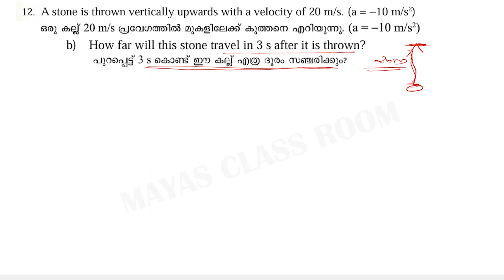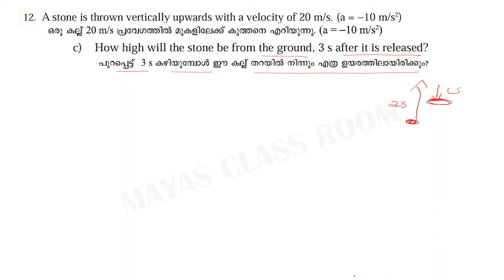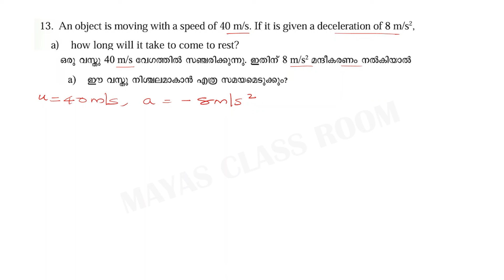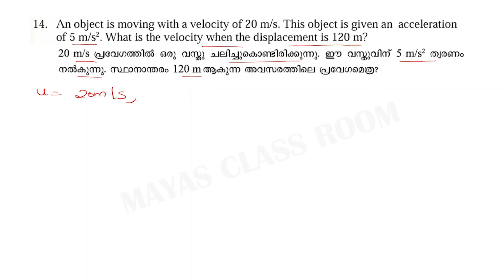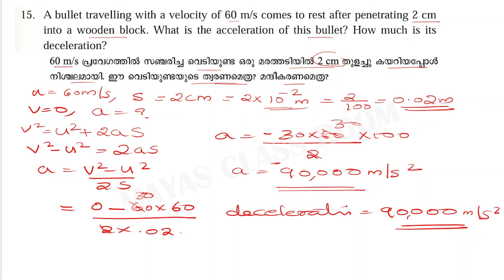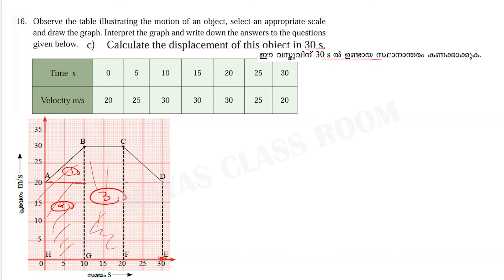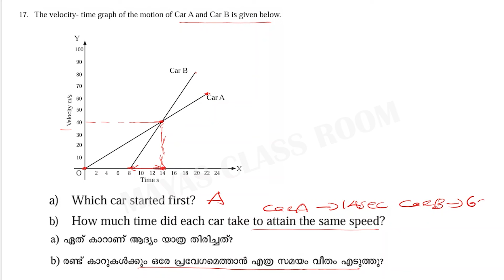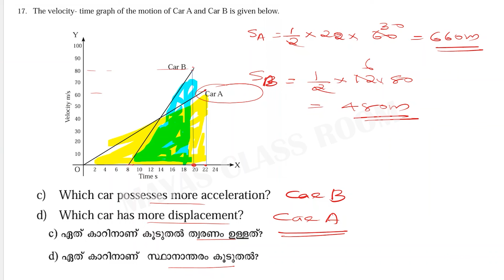Class 9 Physics|Chapter 2 Equations of Motionചലന സമവാക്യങ്ങൾ /Let's Assess Part 2/New textbook 2024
Class 9 Physics | Chapter 2  Equations of Motion